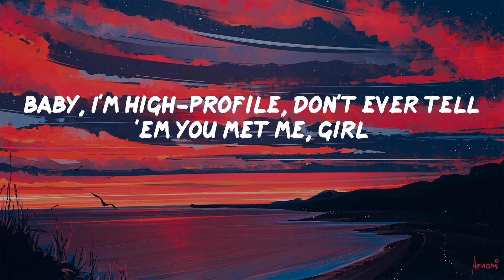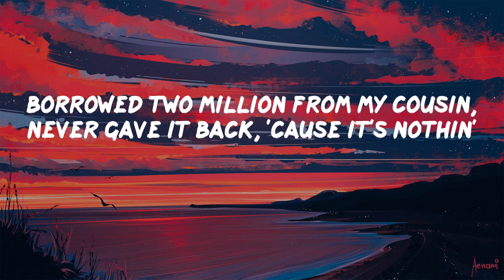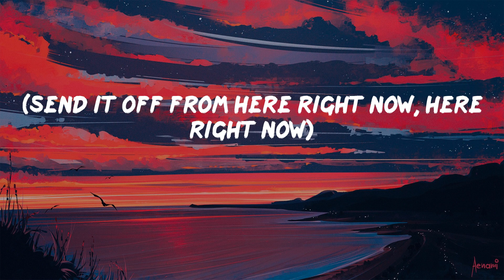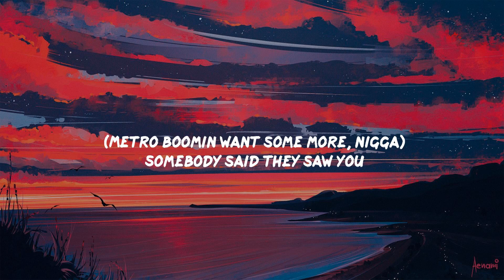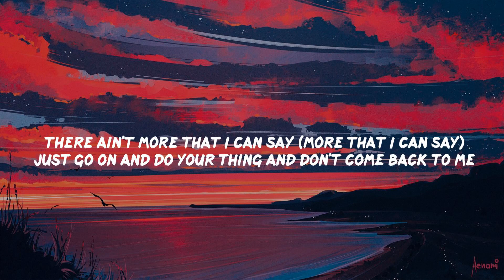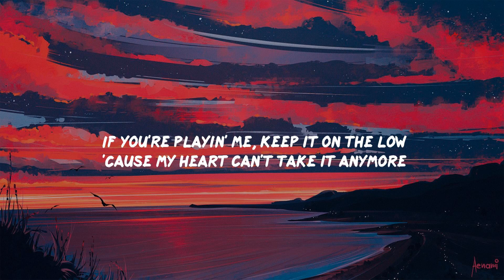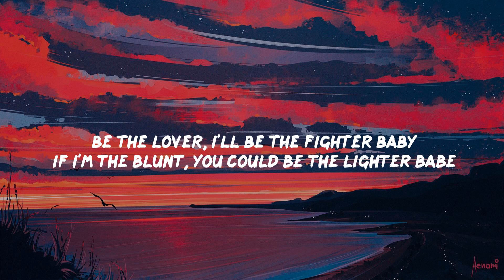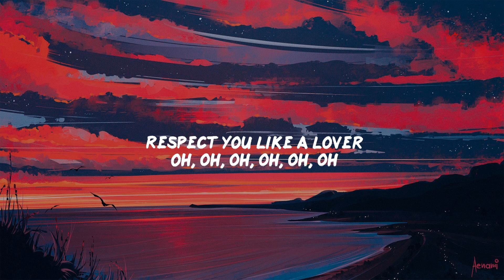The Hillbillies - Baby Keem | Moneybagg Yo, Metro Boomin, Miguel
(We can't see from here right now)
I don't buy much, I buy land, bro
Cologne, Germany (send it off from here)
Four McDonalds, every time I land, bro
Big Jay Rock's in both hands, bro, and all that
And I'm best-dressed, movin' forward, yeah
Tiny Taz Arn', yeah, all that, Compton Cowboy, all that
Yeah, big protein, one-hundred and fifty grams of protein (uh)
Y'all gotta stop playin', bro, I swear, bro
Uh, we gon' fuck up the world
Excuse me, but is that your girl?
If she tell, that's a good referral
Heebee-jeebie talk crazy to me, but Kendrick know I like irregular girls
I'm not good with the regular girls, damn near want a veteran girl
I just might change your life, we ain't wearin' no Giuseppe jeans
We ain't doin' none of normal things, do you know what formal means?
Critics sayin' that I lost the plot, principles, yeah, I'd rather not
Messi, 'bout to come in hot (please don't live in-, please don't live in fear)
'Dot, uh, we gon' fuck up the world
Excuse me, but is that your girl? Didn't mean to possess your girl
Baby, I'm high-profile, don't ever tell 'em you met me, girl
They gon' think that you rep me, girl
5'7", I'm Messi, girl
I'ma pass you to Neymar
He got time for your bestie, girl
Niggas know that I'm best-dressed, too high-profile to access
I ain't even gotta fact check
All I'm wearin' is Wales Bonner
Feelin' good, I might wear no-
Matter of fact, let's stay platonic
I just fucked, ain't that ironic?
You can pick the bunk or bed
Either way, I'ma want some head
Messi live through me instead
We grew up 'round triflin' hoes
You ain't did nothin' that I don't know
It's cool, baby, I'm too high-pro', I'm Baby Keem, I wouldn't call it close
Messi, get them girls off the stage
'Cause somebody's gonna get taken
Somebody's gonna invade on a one on one conversation
I'm ducked off from the world, I'm immersed in the PlayStation (please don't live in, please don't live in fear)
And I ain't worried 'bout her, it's a thousand hers out waitin'
We gon' fuck up the world
Didn't mean to possess your girl
5'7", I'm Messi, girl
Famous, but I'm not for sale, why you tryna possess me, girl?
I mean, you know what upset me, girl
It was like that when you met me, girl
'Cause he'll put you in princess shoes
Elevate you, respect you too
Here's ten K, I'm in a sexy mood
Don't let the homies touch you, move
Yeah, niggas know that I'm best-dressed
Wear Martine when I board jets
They sardines and I'm big fish, eat caviar when I'm depressed
Take selfies, I'm in Czech Republic, Cornell, he gon' check the budget
Borrowed two million from my cousin, never gave it back, 'cause it's nothin'
Fuck it (yeah), new devotions (uh-huh)
Huh, keepin' focus, starship, is that a foreign? (A foreign?)
Huh, she's organic, skin is glowin', my heart is goin' (like wow)
Split personality, two phones, two emotions (like how?)
Girl, you get the notion (aroused), it's not hard to notice (yeah, yeah)
That's a deep, deep, deep, deep, deep ocean (that twat)
Shawty said she's celibate, I'ma keep hopin' (she's not)
Shawty say she in love with me, I'ma be open (I'll try)
Messi, get them girls off the stage, 'cause somebody's gonna get taken
I'm ducked off from the world, I'm immersed in the PlayStation
(Send it off from here right now, here right now)
(And free your mind)